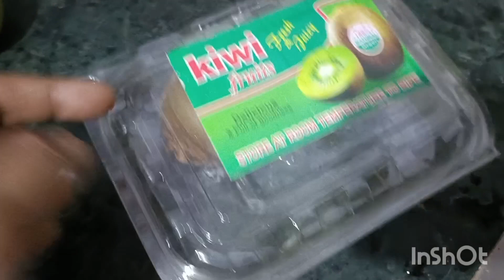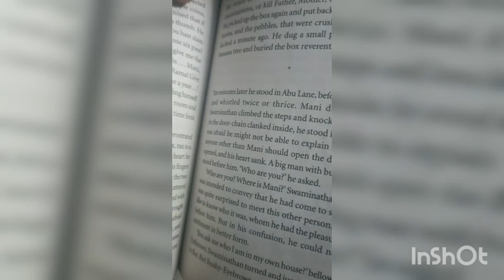32 baar wala 21 hard Challenge Day-7 इस चैलेंज से 21दिन में मनचाहा बॉडी शेप पाओ#21hardchallenge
32 baar wala 21 hard Challenge Day-7 इस चैलेंज से 21दिन में मनचाहा बॉडी शेप पाओ#21hardchallenge32 Baar wala 21 days Hard Challenge Day-4 21 हार्ड चैलेंज का चौथा दिन बहुत ही फुर्तीला और मस्त रहा32 baar wala ,,21 day hard fatloss Challenge Day -3कैसा रहा मेरा 21 हार्ड का तीसरा दिन
21 hard fat loss Challenge day -3स्वीकार भरद्वाज जी का 21 हार्ड फैट लोस्स चैलेंज क्या है
kya hai?
32baarwalaformulaswikar bhardwaj
२१ हार्ड मे ३२ बार नहीं चबाना है?
how to chew 32 times
kaise karna hai 21 hard challenge
kya ab ni pdega 32 baar chabana
kaisa Raha Mera 32 baar wala 21 day hard fat loss challenge